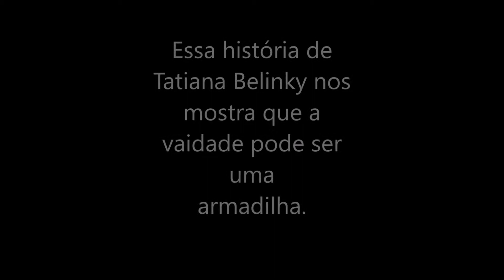O caso do bolinho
Conto de Tatiana Belinky. Vídeo Book produzido pelos alunos do ensino fundamental 1 - período integral - do CEU EMEF Tatiana Belinky.